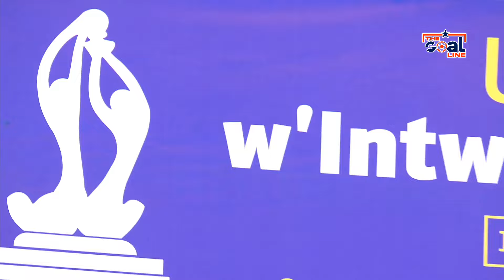POLICE FC 1-1 RAYON SPORTS |Penality 4-3|HIGHLIGHTS| HEROES CUP 2024